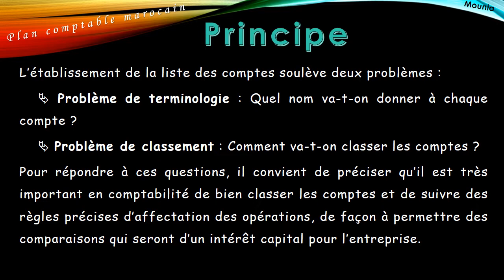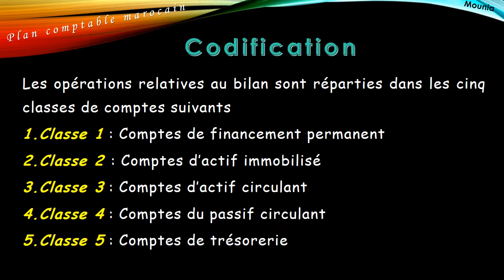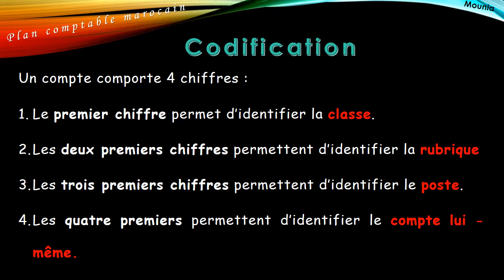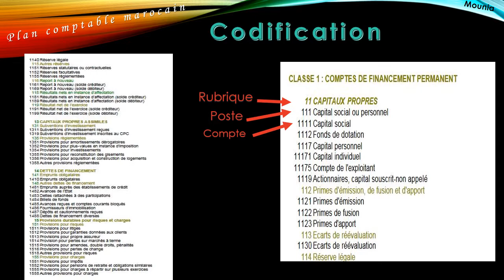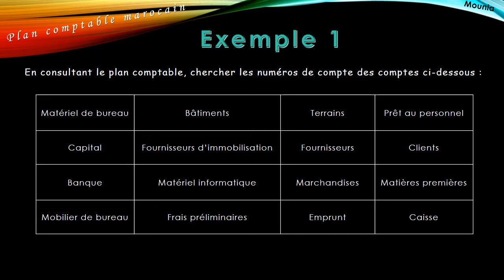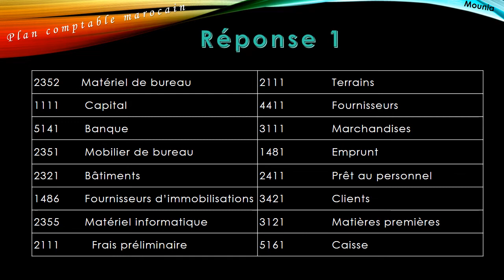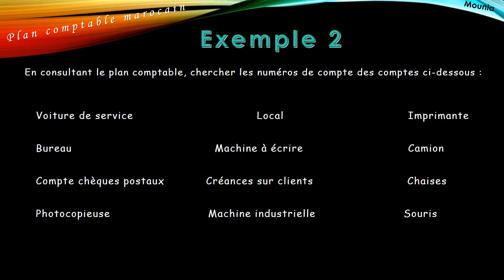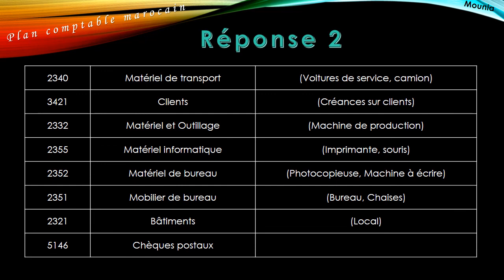Comptabilité générale : Plan comptable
Usage du plan comptable marocain